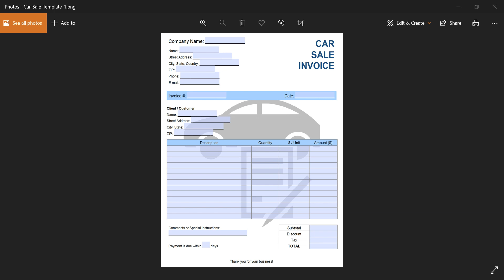New Garri Register Karatay Yeh Ghalati Na Karyae Ga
Kya Garri Register Kartay Waqt Raseed bhi Excise Maen Jama Karwani Hoti Hae ?